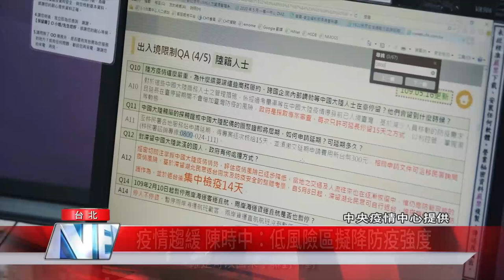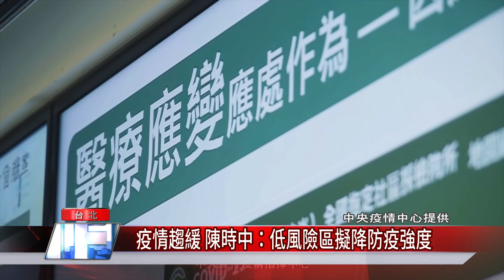疫情 三級|疫情趨緩 陳時中：低風險區擬降防疫強度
國內疫情連續多天確診數低於200例，維持一定的控制，不過6月28日是否能解除三級警戒，中央流行疫情中心指揮官陳時中日前說明，目前還不考慮往下降。